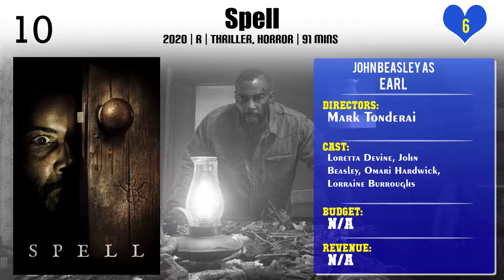John Beasley Top 10 Movies of John Beasley| Best 10 Movies of John Beasley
Top 10 Movies of John Beasley

Find the list of top 10 and best movies by John Beasley
1.Spell
2.The Turkey Bowl
3.Chasing a Dream
4.Walking Tall
5.The General's Daughter
6.The Sum of All Fears
7.The Gift
8.The Purge: Anarchy
9.Rudy
10.Cowboys

Please Comment down your favorite movie of John Beasley